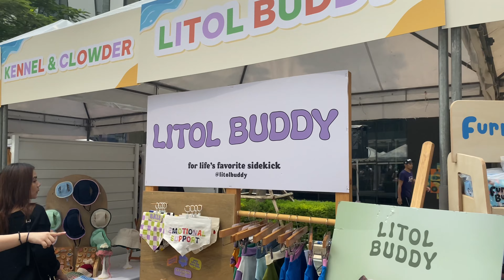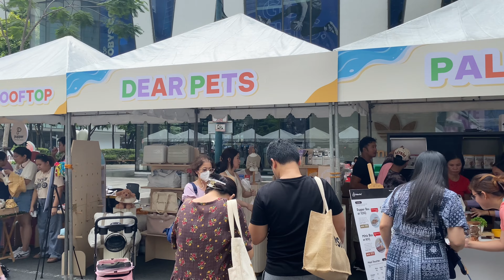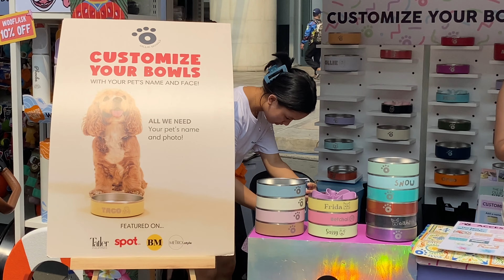Pet Huddle Summer | Bonifacio Global City | Pet Festival 2023 | April 22, 2023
To all petlovers, Pet Huddle Summer 2023 - the Pet Festival in Bonifacio Global City is here! The event is happening from April 22-23.

Watch the entire video and check out the happenings.